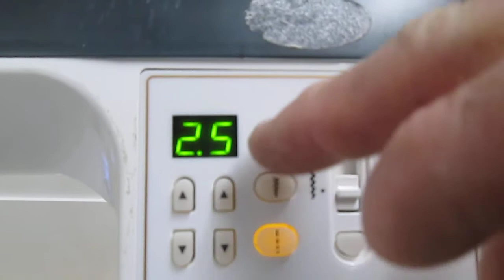Auction #2627841 - SEWING MACHINE #3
SEWING MACHINE #3. Auction #2627841 being auctioned by Lincoln Public Schools